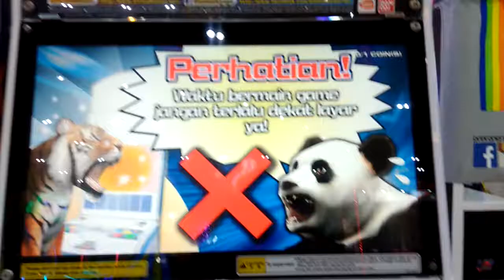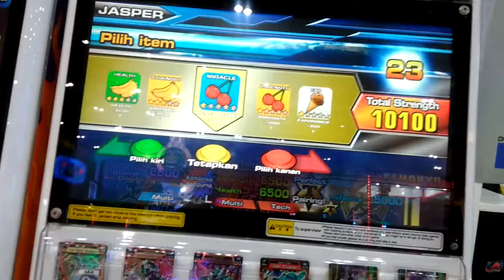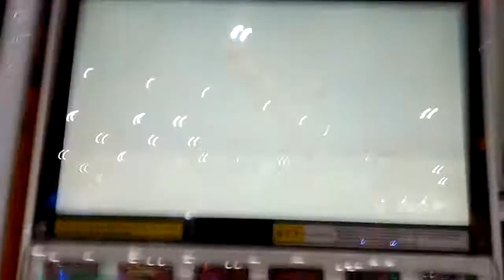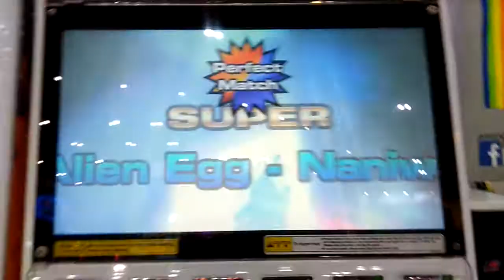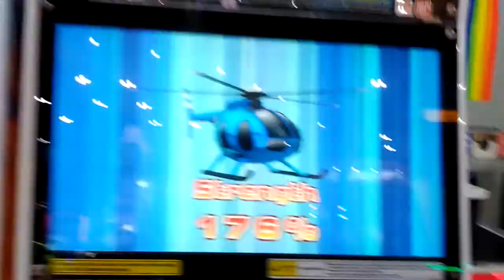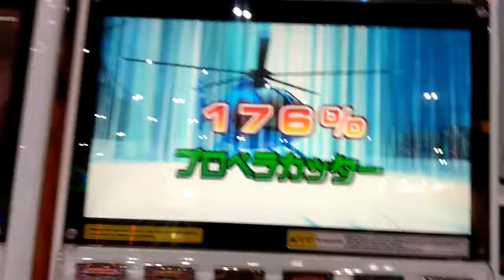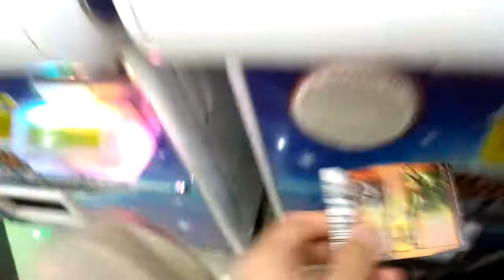Mission Schneider VS Kaiser Blue & Kaiser Icarus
playing some Animal Kaiser

The Game: Strong Animal Kaiser Maximum("Hyakkuju Taisen Gureto Animaru Kaisa Bigga"("Hundred Beast Wars Great Animal Kaiser Bigger"))

Animal Kaiser belongs to Bandai Namco Entertainment

Loadout:
-Fighter Card: Schneider (Holy Eurasian Grey Wolf of the White Knights)
-Friend Card: Lt. Blaster (Alien Lowland Gorilla of the Galactical Invaders)
-Miracle Card: Alien Egg - Naniwa (Egg that drops Takoyaki)
-Bigger Card: Helicopter (self-explanatory)